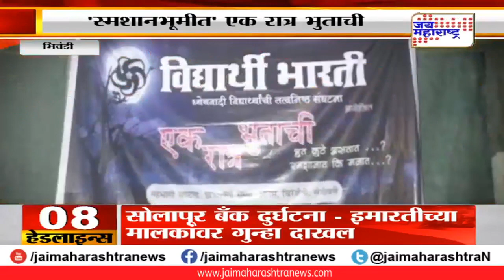Bhiwandi : 'भुता भुता ये रे आम्ही तुम्हाला भेटायला आलोय' म्हणत इथं साजरी केली जाते भुतांसोबत गटारी